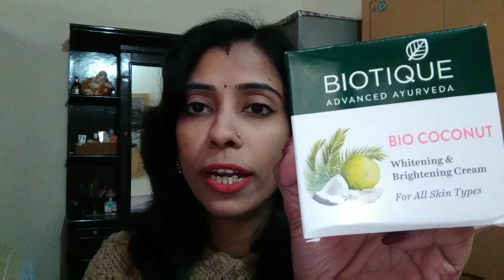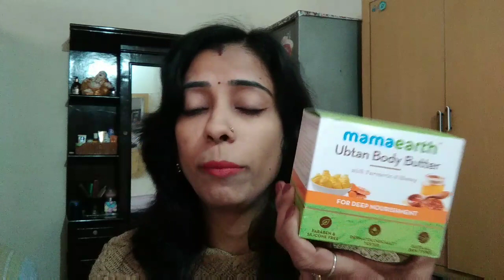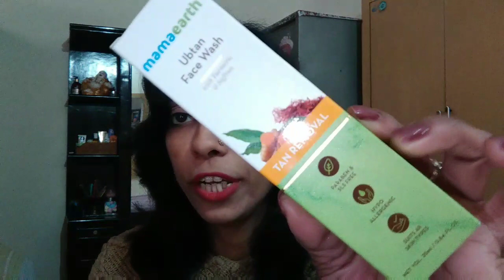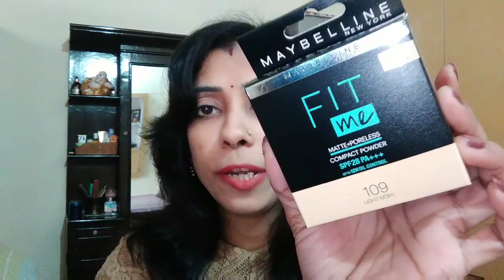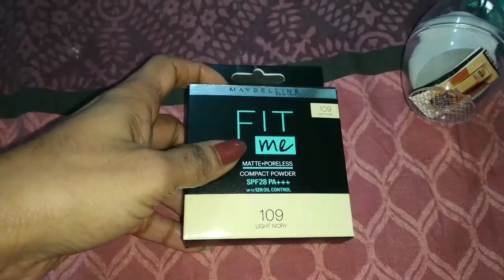Nykaa Shopping Haul Part - 1 | Must have Skincare Products | Nidhi Gupta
Hii everyone.

👉Like nd visit my Fb page-Be gorgeous with nidhi

👉This video content ,Editing,Shoot is done by me Nidhi.
👉Do not use any picture/Video related information without taking my permission.
👉So always make sure u consult a professional in case u need any help.

Xoxo
Nidhi Gupta